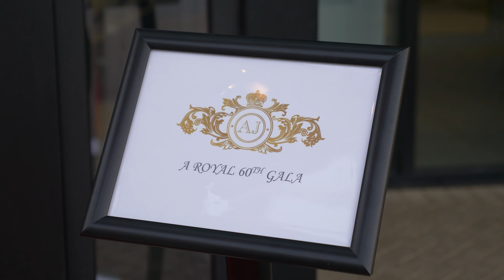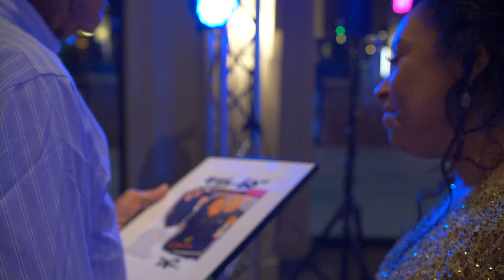Annette Johnson 60th Gala Birthday surprise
This is a  surprise birthday and upscale gala setup at the Sunset Room in National Harbour in Maryland.

Black tie event with red carpet entrance and featuring special talent such as Social Society band and Raheem Davaughn.

Event planning and coordination by WeHadaBall Events (Sugi).